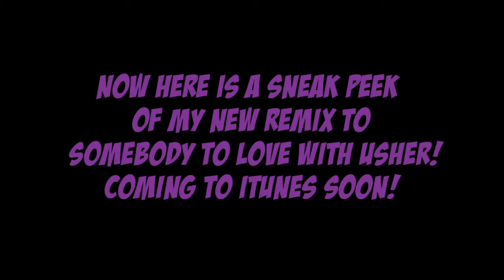Behind the Scenes of SOMEBODY TO LOVE ft. USHER